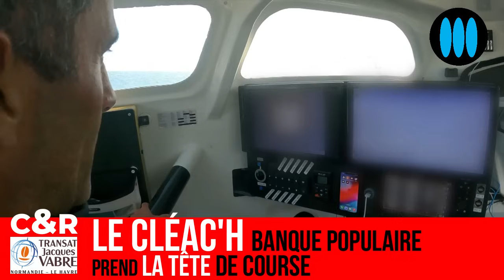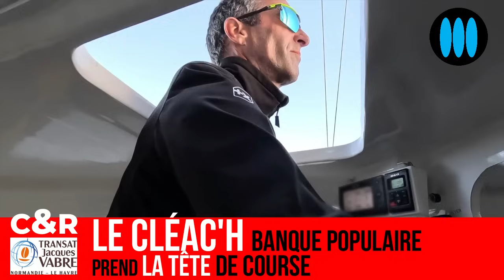Transat Jacques Vabre 2023 - le Cléac'h/Josse passent en tête des Ultim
L'écart est ténu mais c'est un fait : le duo Armel Le Cléac'h et Sébastien Josse es passé en tête de la flottille des Ultim ce matin, dans la transat Jacques Vabre 2023. Leur trimaran géant Maxi Banque Populaire XI est 11 milles nautiques devant François Gabart et Tom Laperche, sur SVR Lazartigue, filant à plus de 31 noeuds : la molle d'hier est désormais loin, alors que les Ultim se situent au niveau des Iles Canaries, au large du Maroc. Courses et Régates, l'émission de la course au large d'ActuNautique Yachting Art, la chaîne d'information du nautisme et de la plaisance, vous propose ce reportage réalisé à partir de la vacation matinale d'Armel Le Cléac'h...